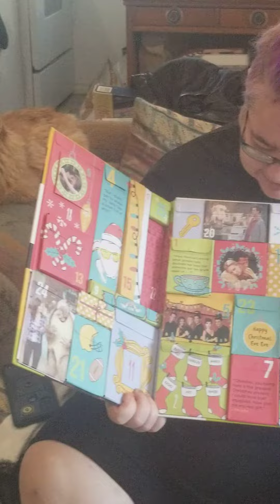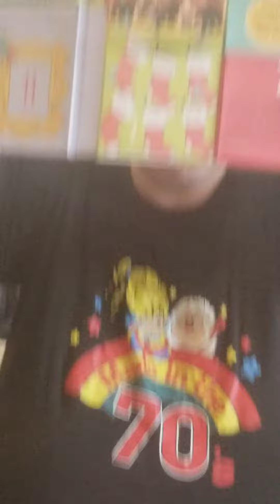F.R.I.E.N.D.S Advent Calendar Day Six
The one with day six